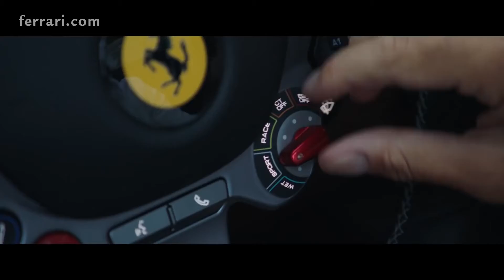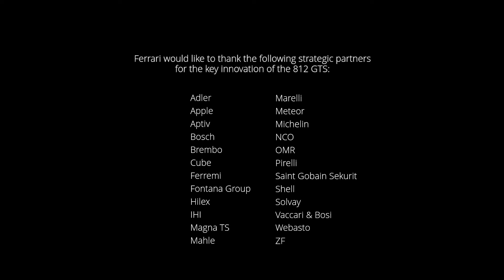Ferrari 812 GTS Official Video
812 GTS: the V12 spider is back.
Fifty years after the 365 GTS, meet the Ferrari that delivers a peerless drop-top experience. Ferrari812GTS DrivingFerrari.

Fuel consumption - Low: 25,8 l/100km, Mid: 15,8 l/100km, High: 14 l/100km, Extra-high: 15,3 l/100km, Combined: 16,4 l/100km.
CO2 Emissions - Low: 588 g/km, Mid: 360 g/km, High: 318 g/km, Extra-high: 348 g/km, Combined: 373 g/km.
The values of fuel consumptions and CO2 emissions shown were determined according to the European Regulation (EC) 715/2007 and its implementing Regulations in the version applicable at the time of type approval. The fuel consumption and CO2 emissions figures refer to the WLTC.